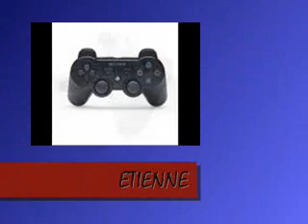serie FLARET episode2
l'amour fait faire n'importe quoi! FLARET épisode 2!
(si vous aimez cette série parlez en autour de vous et n'essiter pas a mettre des commentaire)